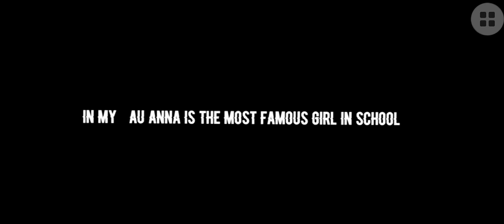Elsa and Anna past classmate react to future them | Gacha Club | Miracless(2)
Hey guys,Welcome back to my youtube channel.Today i upload a video of Elsa and Anna past classmate react to future them .And its not mine,Credits it to the owner.Im very sorry i dont upload im very busy these day🙏🏻